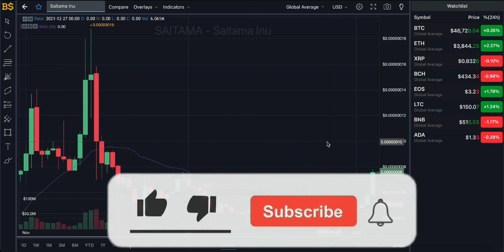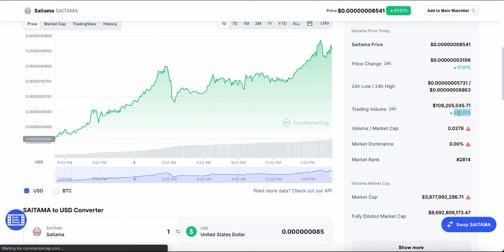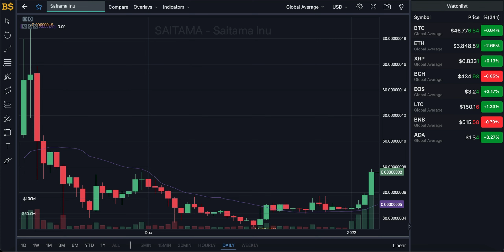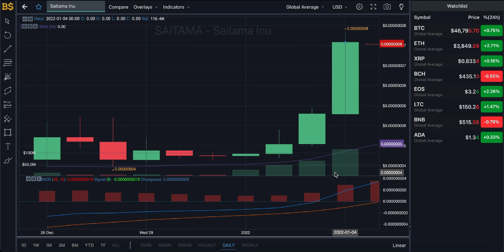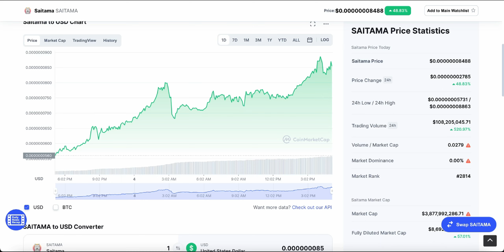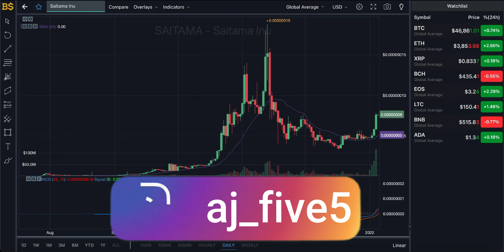SAITAMA INU PRICE PREDICTION! SAITAMA INU COIN PRICE FORECAST!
SAITAMA INU PRICE PREDICTION! SAITAMA INU COIN PRICE PREDICTION!